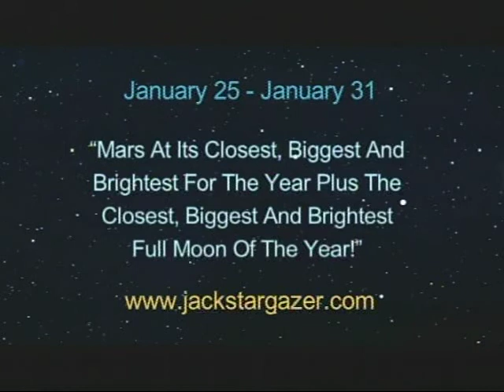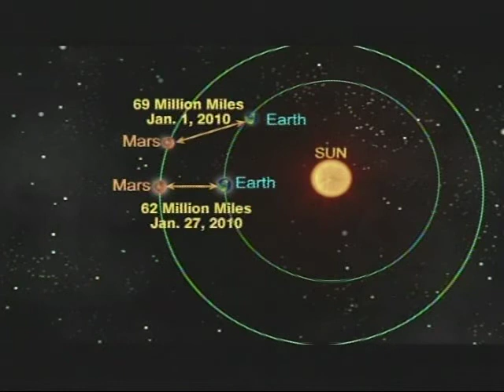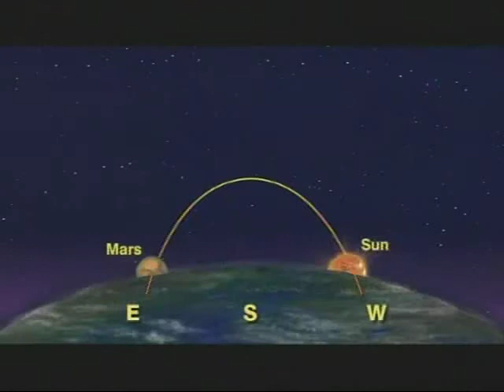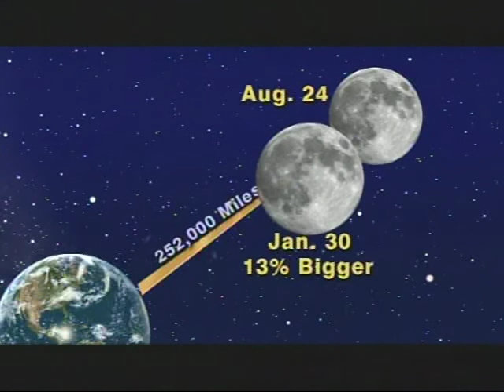Jack Horkheimer Star Gazer Jan. 25 - 31, 2010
"Mars At Its Closest, Biggest And Brightest For The Year
Plus The Closest, Biggest and Brightest Full Moon Of The Year!"